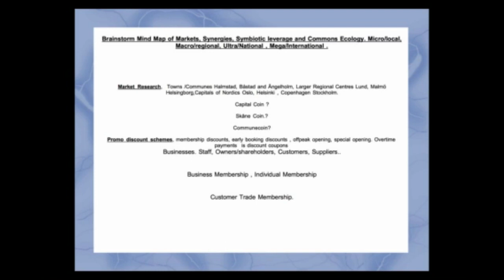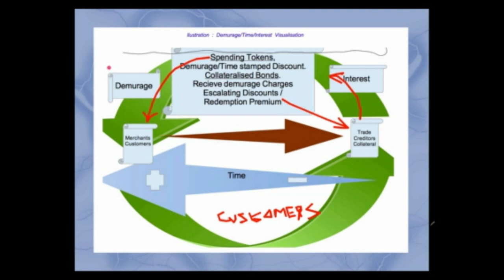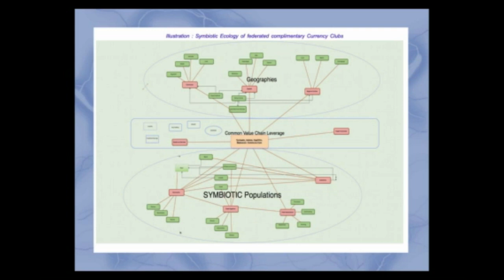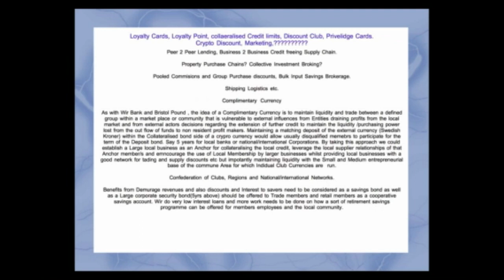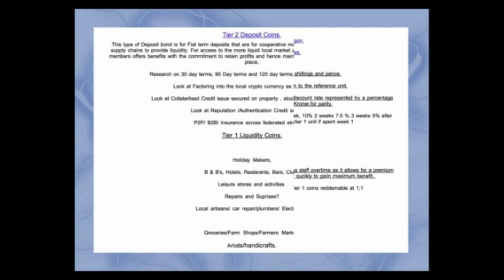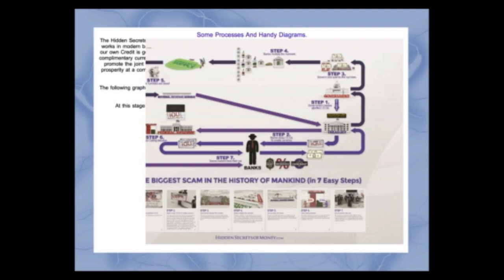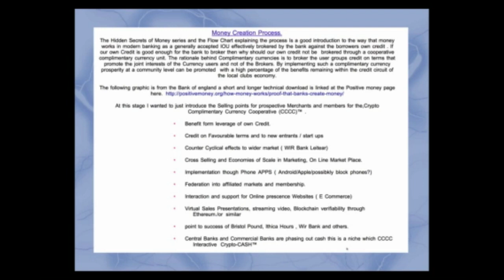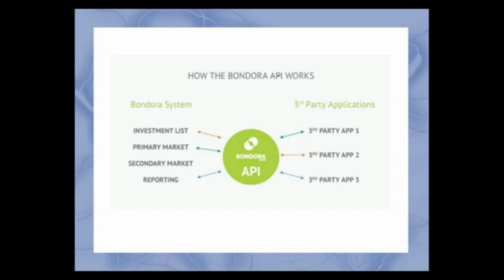Föres Lagom Federated Currency Slide Talk